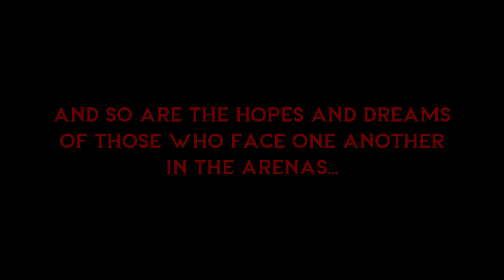Dimakerus - Comic Book [Chapter One] - Trailer (eng-US)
Dimakerus Comic Book is a colored manga-like history-fiction set during ancient rome, It has an unique aestethic unlike any other comic or manga ever seen before.
This comic is also based on an Indie game we from Triunviratus Studios have also been developing since 2020.
You can know more about it by acessing our dimakerus.com